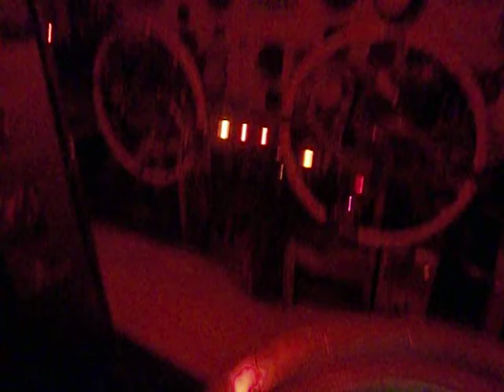A Tour of Submarine USS Becuna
"Launched in 1944, the Becuna (SS-319) completed five wartime patrols in the Pacific Ocean. Becuna is similar to many submarines built in Philadelphia for the U.S. Navy.

Becuna is a BALAO-class submarine built in New London, CT. During World War II, "Becky" prowled the Pacific Ocean for Japanese ships, and is credited with sinking 3.5 Japanese merchant ships. Converted in 1951 to a Guppy 1A type with sophisticated radar and torpedo equipment including nuclear warheads, she is the only Guppy 1-A submarine on display.

Becuna's Cold War missions often found her in the Atlantic, trailing Soviet submarines with eavesdropping equipment aboard. She served in the Mediterranean and the Atlantic during the Korean and Vietnam Wars and ended her long and distinguished career as a training submarine in Connecticut."

Support Philly's historical heritage by visiting this sub in person.